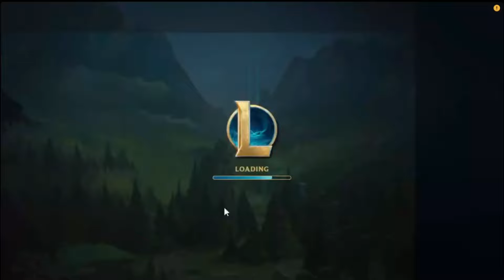Coaching BRONZE LEE SIN to DIAMOND: Ep 4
Welcome to part four of my new coaching series I will be coaching my hard stuck bronze friend to diamond. Ideally along the way you will the learn the basic fundamentals and mechanics of lee sin. I will also try and go more in depth on how to close out and win games ranging from low to higher elo. we will cover champ select and team comps what is good and bad into certain match ups. My goal is for you guys to enjoy my content and hopefully maybe learn a thing or two.

0:00 Intro
4:20 Game 1
42:00 Champ Select
44:00 Game 2